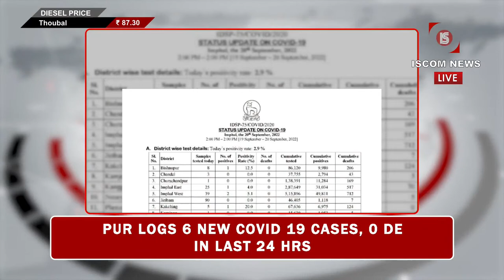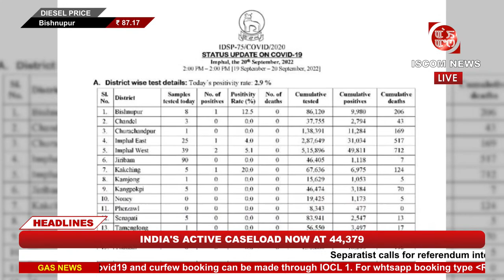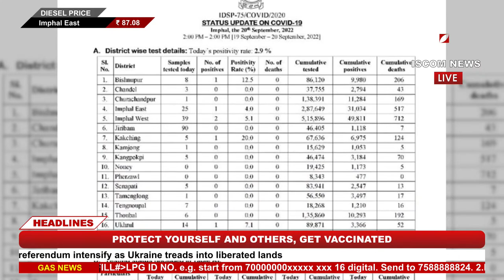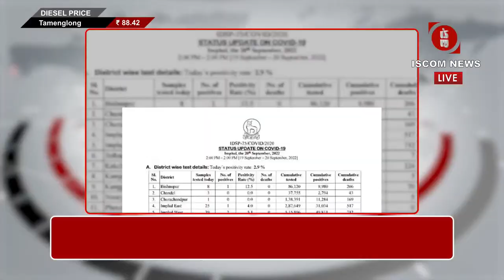LIVE - ISCOM - NEWS 07:00PM MANIPURI 20 SEPT 2022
NEWS ANCHOR:
SILKY CHANAMBAM